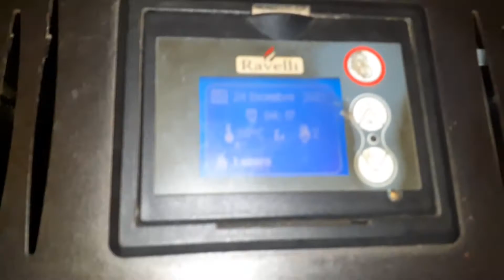4 di notte